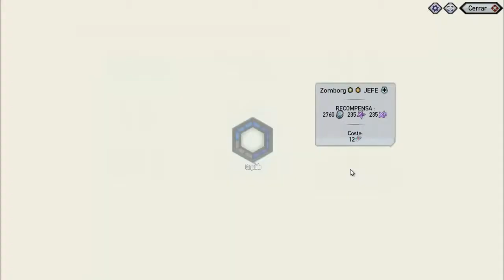Mutants: Genetic Gladiators ZOMBORG JEFE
Jefe de la primera parte de la segunda división de un juego que me ha sorprendido bastante como es el Mutants: Genetic Gladiators, se puede jugar por Facebook o por Android, yo lo conocí mediante el movil, pero es un juego sorprendente y que puede enganchar... Tengo niveles altos, pero este personaje puede servir para subir a mutantes que tengamos de niveles bajos...!  SUSCRIBETE, subire muchos videos de muchos juegos, es gratis y ayudas! =) Espero que os guste y ayudaros yo a vosotros! ;)